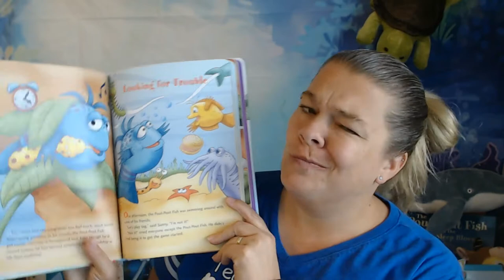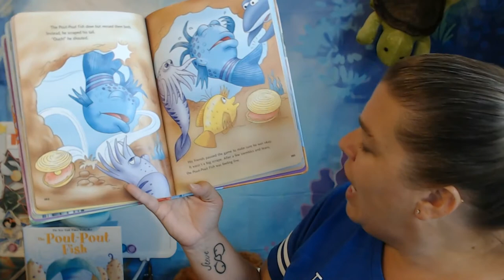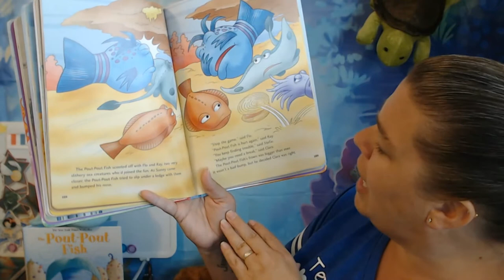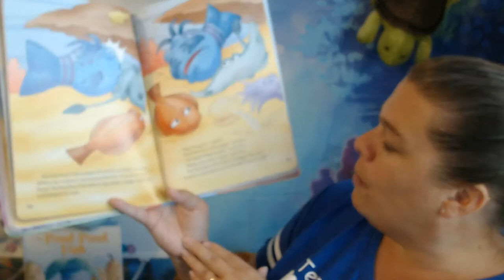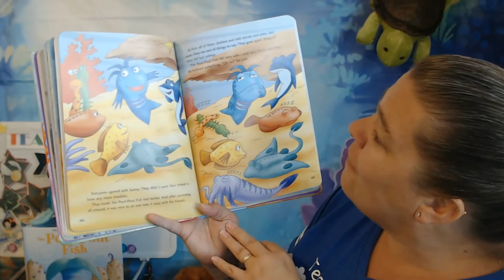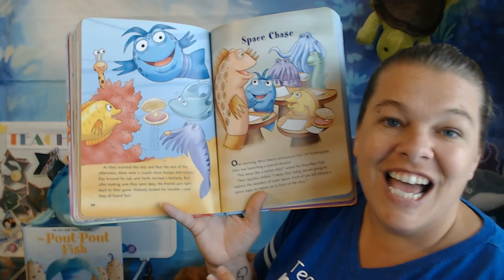5 minute Pout-Pout Fish Stories: Looking For Trouble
Contest Below! 5 minute Pout-Pout Fish Stories are going to be so much fun! I will read 1 story per week. Come back every Sunday @ 2:00 Eastern for a new story. Today is the 7th story of 12 "Looking For Trouble". Is the Pout-Pout Fish looking for trouble? What will he do? Come enjoy this great story of friends being kind to friends!

Contest: Check out the color clouds at the beginning of each video and keep track. (Also on the thumbnail). Hint: Story 1 is gray. Story 2 is ???  I will have a drawing on March 28th, 2021. All entries due by Mar 27th @ midnight Eastern.

Today’s story:

The toy plush

You Can Do It, Pout-Pout Fish!

More Pout-Pout Fun:
Dot-to-Dot book
Mr. Fish
Mr. Crab
Mr. Eight

THE POUT-POUT FISH by Deborah Diesen, illustrated by Dan Hanna. Reprinted by permission of Farrar, Straus, Giroux Books for Young Readers.

VIPKid is growing with plenty of opportunities especially for the stay at home person looking for extra income while getting a wonderful cultural experience.

code: KASIE0008
Thanks and have fun Teaching!

Some props I use:
- Marshall the puppy

Some of my tools for the classroom:

VIP KID T-shirt:  VIPKID Teacher ESL Five Apple Rating Shirt

Lighting:  Emart 60 LED Continuous Portable Photography Lighting Kit